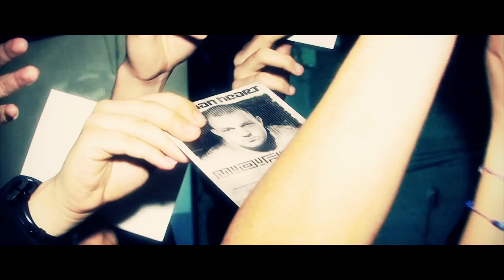City2City world tour official teaser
For Brennan Heart i created a short for the city2city world tour that will start in fall 2011.